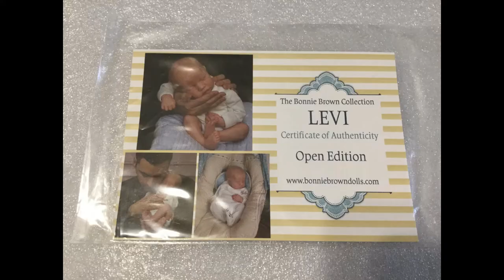Levi kit by Bonnie Brown reborn by me in 2020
This is the Levi sculpt by Bonnie Brown I reborned in 2020. I think it was my 5th doll. I started reborning in 2017. I only make them occasionally as a hobby for myself. I do not sell them. This is NOT a child's toy, it is a collectable art doll for adults.

music is Beneath the Moonlight by Aaron Kenny